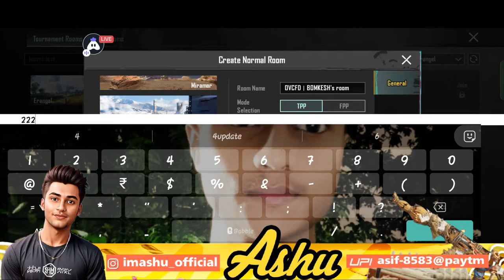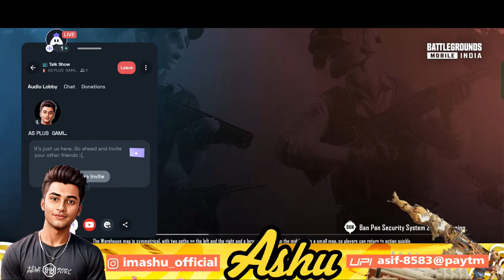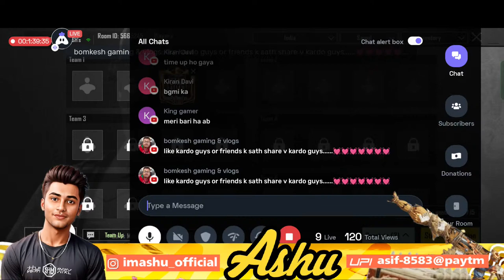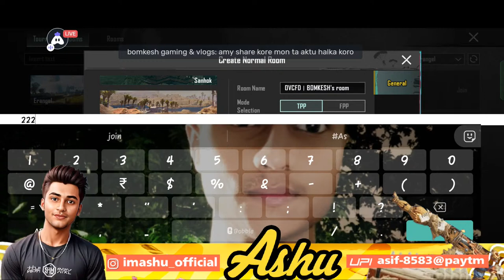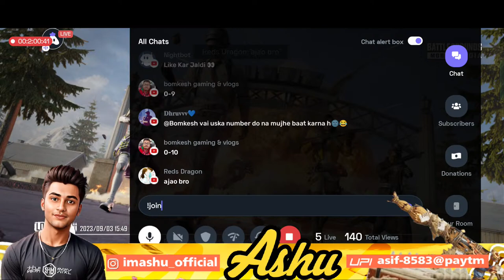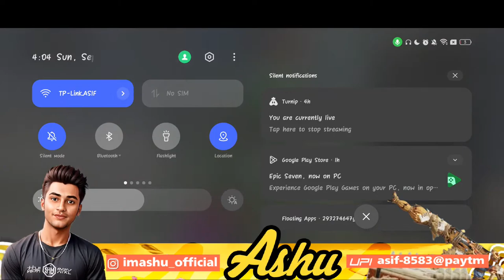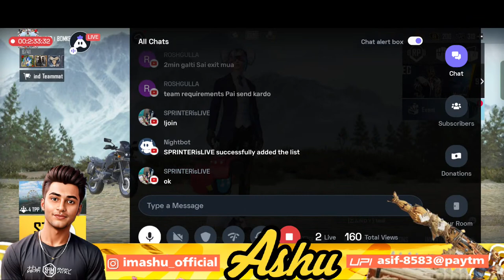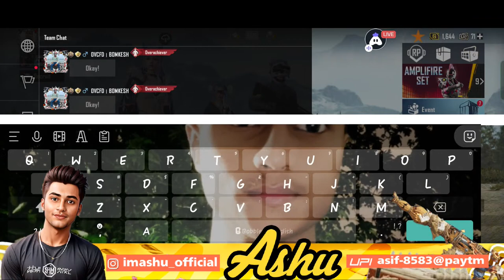1V1 STREAK MATCH | BGMI LIVE | 1V1 TDM | CUSTOM ROOM | AS PLUS GAMING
Hello Guys 🤓
I am Ashu ,I 'm from kolkata ,west bengal
I hope you a great time here

Tags -:
bgmi live
free custom room live
bgmi free royal pass
bgmi classic custom room
lvl tdm live
bgmi live custom room bgmi live stream
tdm custom room live
bgmi custom room live
tdm room live
lvl tdm
bgмi tdm room live
bgмi
bgmi live lvl tdm
bgmi lvl tdm live
lvl tdm live
bgmi room lvl
bgmi live room
Ivsl tdm live bgmi
tdM
ubg live stream
pubg
live room bgmi
bgmi room live
tdм gameplay
tdм tournament
bgmi tournament live
bgмi lvl live
bgмi tdм
pubg custom roomS
bgmi live custom room lvl tdm
tdм tournament bgmi bgмi tdм gameplay
bgmi live custom
room
livelvl
Ivl room
tdм lvl live
tdm live room
bgмi lvl room
lvl bgmi
bgмi lvl live tdm
bgmi custom
room/vi
bgmi lvl custom
live tdm
bgmi live tdm custom rooms
bgmi live rooms
bgmi new trailer
bgмi unban trailer
bgmi trailer launch date
bgмi launch date
bgмi relaunch date
bgмi new update date
bgmi playstore date
bgмi app store date bgmi ios date
bgмi ios kab aayega
bgmi setting will be reset
bgmi latest notice
bgmi new notice
bgmi latest news unban
bgmi unban latest update
bgмi unban latest

bgmi kraftob latest post

bgмi unban today video

bgmi unban today telugu

bgmi unban news today classified yt

bgmi unban date today news bgmi unban news today dynamo

come back bgmi unban today bgmi wasim gaming yt bgmi unban date today
bgmi unban date news today

bgmi unban date in india 2023 today bgmi unban news today technical guruji

bgmi unban news today hindi bgмi unban kab hoga today

bgmi unban news today in hindi

bgmi kab unban hoga 2023 today

bgмi unban news today in telugu

bgmi unban news today in tamil bgмi unban news today in kannada

bgmi unban news today ios

bgmi unban update today in tamil

bgmi unban in india today is bgmi unban today

bgmi unban in india news today

bgmi id unban today

bgmi unban news today jonathan bgmi uban news today kannada

bgmi unban news today live
bgmi unban latest news today telugu
bgmi lite unban news today
bgmi unban news today tech to latest
bgmi unban malayalam today
bgмi unban news today net mechanics bgmi unban news today date
bgmi unban news today 2023
bgmi unban news today
today bgmi unban or not Oмg bgмi unban news today
bgмi unban news today play store pubg bgmi unban news today
bgmi unban official statement
bgmi unban news today real bgmi unban status today
bgmi unban news today shorts bgмi unban time today
bgmi unban update today tamil
bgmi unban news update today
bgmi unban update today Wasim gaming yt bgmi come back bgmi unban today
bgmi unban tg